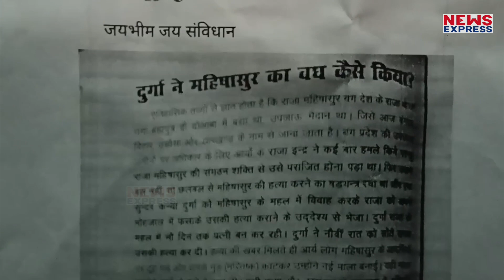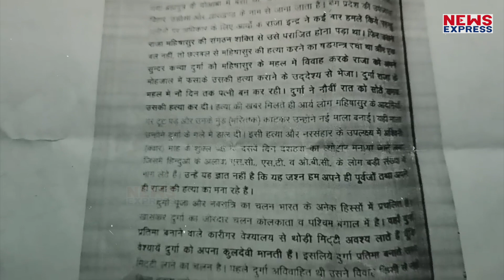Yogi राज में मां दुर्गा पर आपत्तिजनक पोस्ट लिखना प्रोफेसर को पड़ा महंगा, हुई बड़ी कार्यवाही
नवरात्री का समय चल रहा है जहा मां दुर्गा के 9 रूपों की पूजा की जाती है। अब इसी बिच एक खबर सामने आ रही है, जिससे ये पता चलता है की योगी राज में तुरंत एक्शन लिया जाता है। और यहाँ धर्म का मज़ाक उड़ाने वाले को छोड़ा नहीं जाता है। बता दे, नवरात्रि में माँ दुर्गा पर आपत्तिजनक पोस्ट लिखना काशी विद्यापीठ के एक गेस्ट प्राध्यापक को महंगा पड़ गया है।